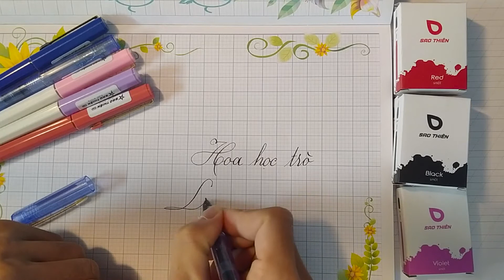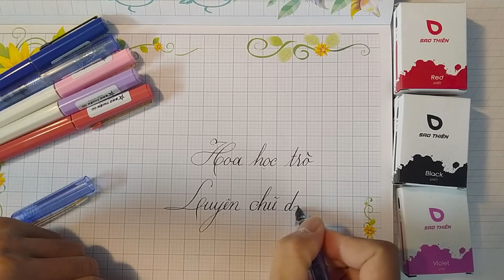Bút mực Sao Thiên S006 ngòi kim tinh lá tre | PENPRO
Bút ngòi kim tinh lá tre cao cấp giá trung dành cho mọi đối tượng

2. Bút tự tạo thanh đậm